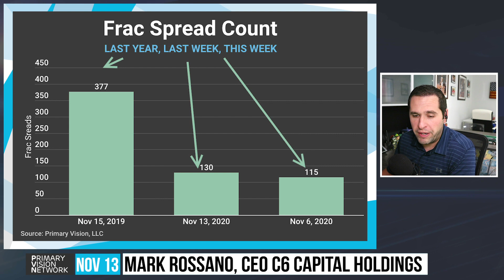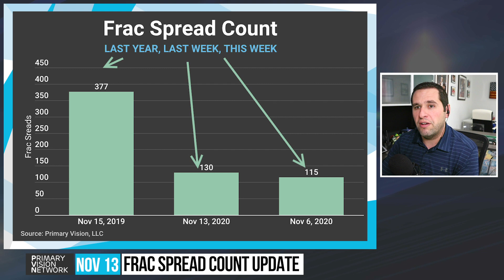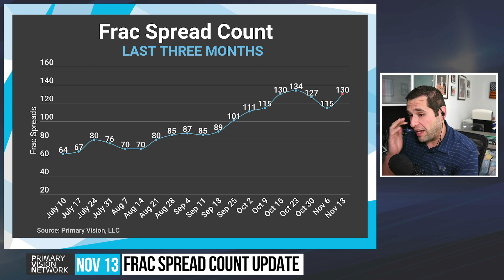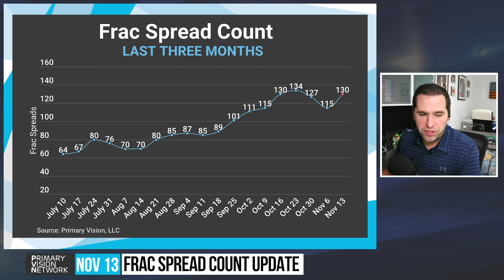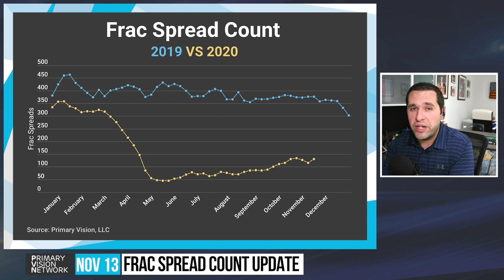Frac Spread Count - Back on Top! 11/06/2020 #102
Primary Vision Frac Data and Analysis : pvmic.com